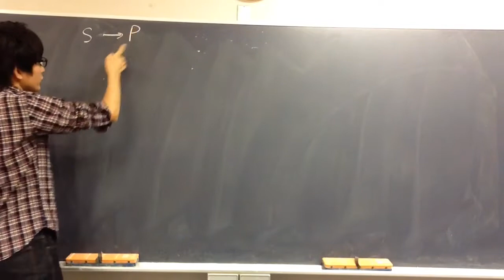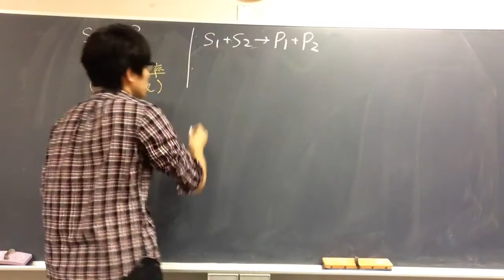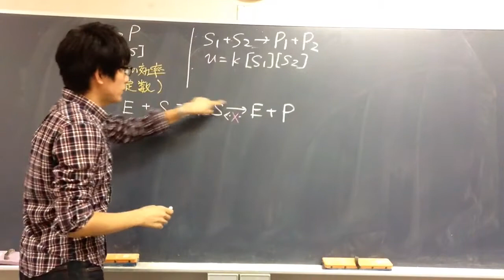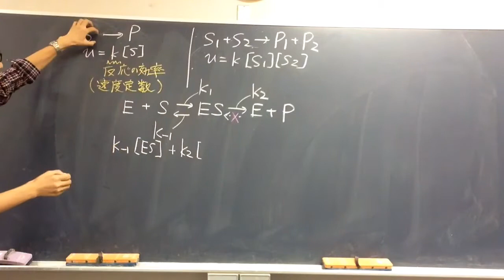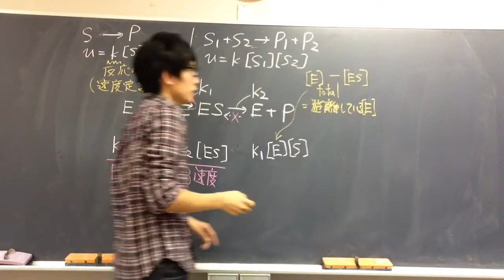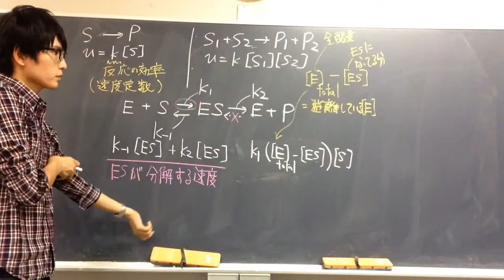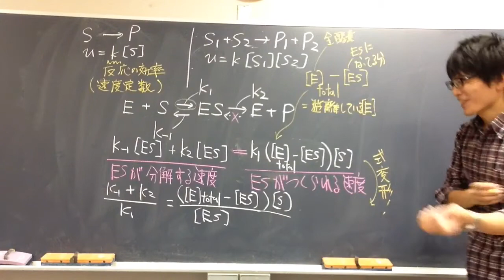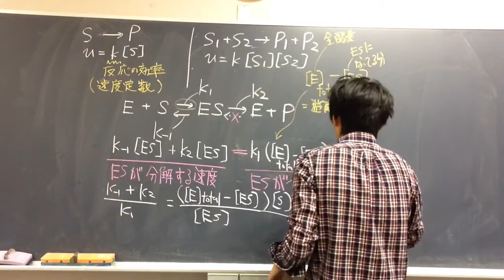ミカエリス・メンテンの式① 【酵素】 高校生物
問題：酵素と基質が結合している状態のものを何というか。
答え：酵素ー基質複合体

●ここまでくると高校の範囲では化学に近いです。生化学の内容です。大学に入ってからも、もしミカエリス・メンテン式の導出方法を忘れたら、この動画を見に来てね。